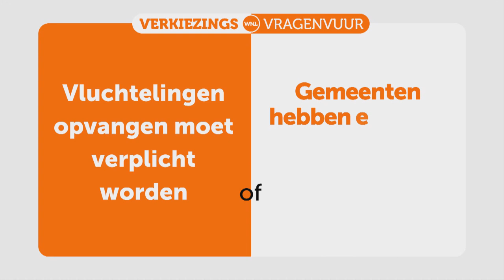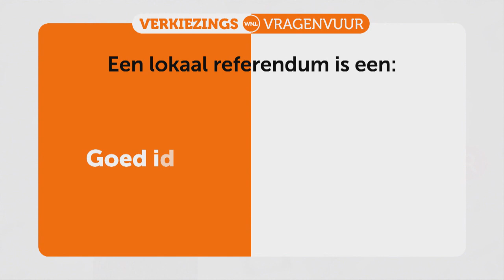Het verkiezingsvragenvuur met SP-leider Lilian Marijnissen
Op maandag 14, dinsdag 15 of woensdag 16 maart mag men weer een stem uitbrengen bij de gemeenteraadsverkiezingen. In aanloop daarnaartoe schuift er iedere dag een lijsttrekker aan bij Goedemorgen Nederland, die daar zeven stellingen beantwoordt. Vandaag is dat SP-leider Lilian Marijnissen. Hoe moeten we de woningnood oplossen? Bekijk haar antwoorden op het verkiezingsvragenvuur van WNL hierboven!